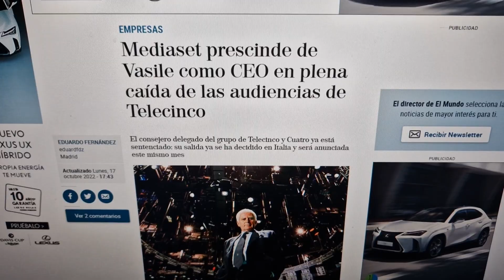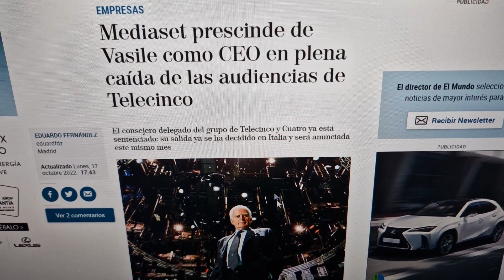BOMBAZO de última hora de telecinco con despido de Paolo Vasile en mediaset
BOMBAZO de última hora de telecinco y el despido de Paolo Vasile en mediaset